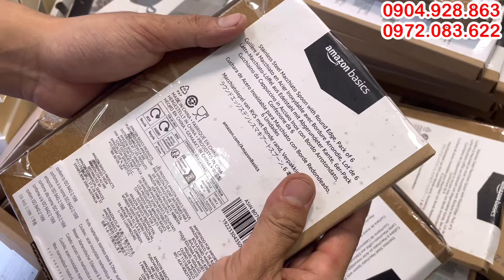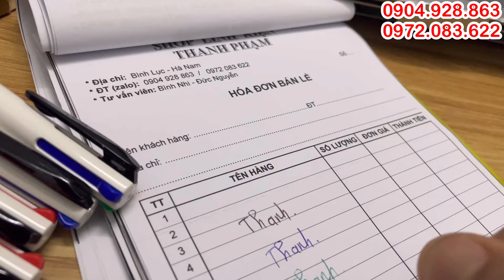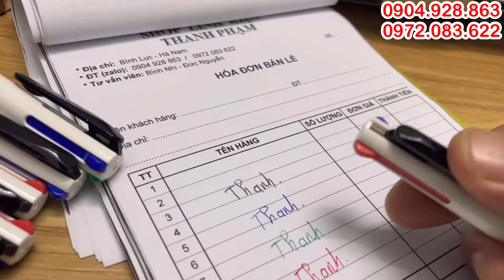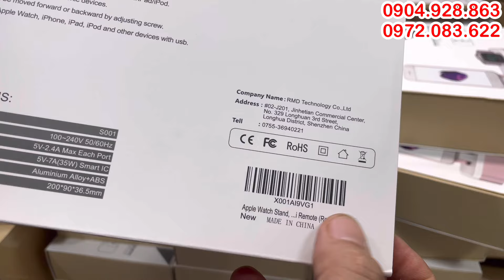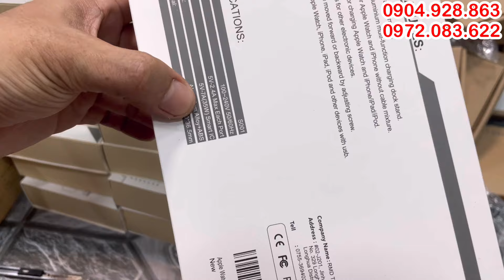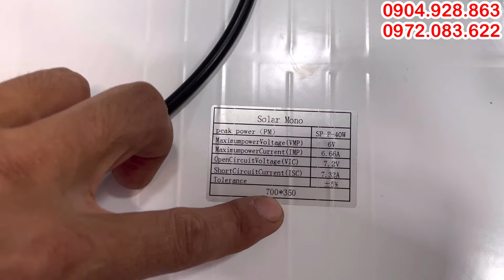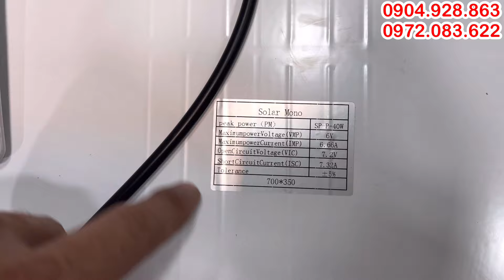Hàng Amazon mỹ, đèn led năng lượng cty, gối maseega Hi5, đốc sạc điện thoại, Hàng chính hãng